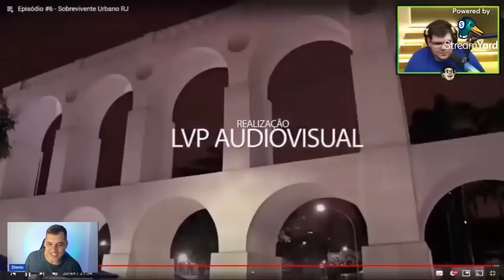Reação à CASIMIRO REAGE SOBREVIVENTE URBANO #06 QUE ATITUDE MANEIRA!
Saudações Sobreviventes! Primeiramente boas vindas aos novos companheiros que estão chegando agora ao canal devido ao Reacting do GRANDE Casemiro à nossa primeira temporada!

Nossa equipe ficou tão feliz com essa surpresa que estamos preparando novos conteúdos pra vocês. E pra iniciar segue essa série de Reações da Reações do Casemiro!

Vamos também ter alguns vídeos respondendo a perguntas de vocês sobre as temporadas da série então mandem aqui nos comentários tudo que vocês precisam saber!